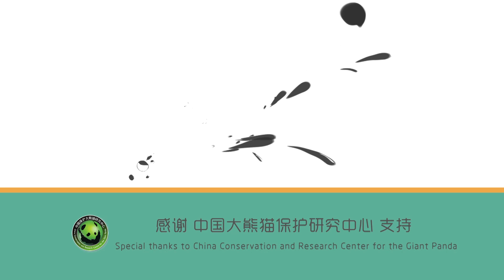《熊貓主題趴》熊貓奶爸帶娃時各種神奇的逗娃方式 | iPanda熊貓頻道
《熊貓主題趴》提供不同主題的熊貓小視頻，全方位記錄團子的點點滴滴。